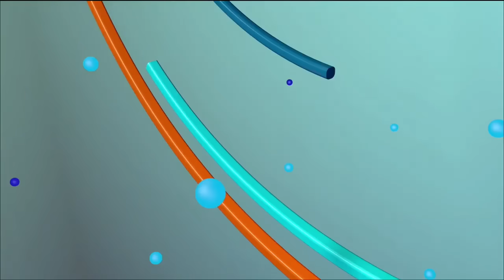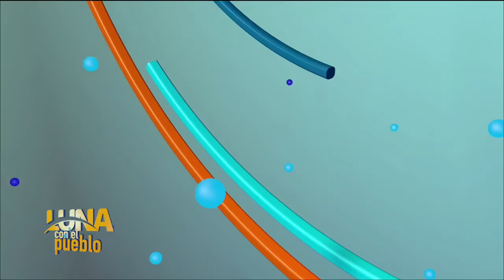Entre lios y pleitos en el CARD PLD y FP vencieron al PRM, Potentini declarado nuevo presidente